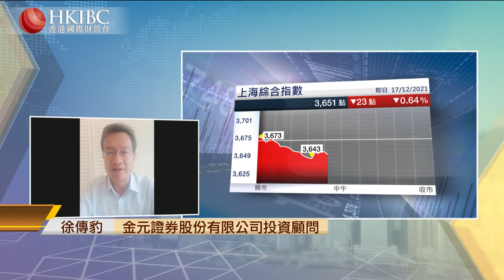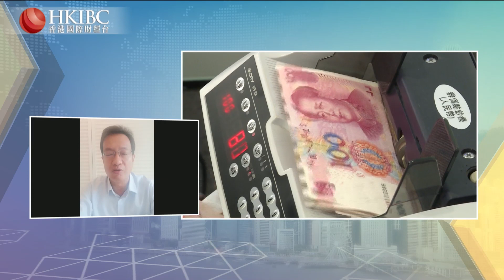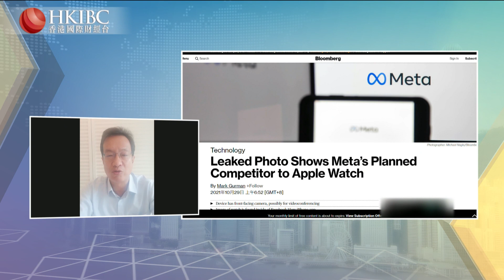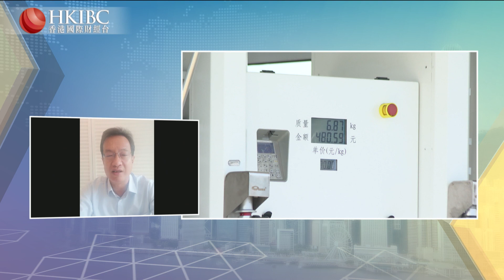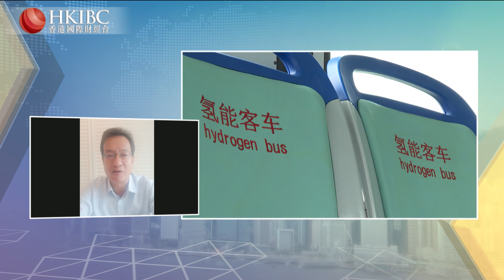【20211217】『投資朋友圈』後市A股大盤趨勢將如何演繹？@徐傳豹 香港國際財經台 HKIBC#